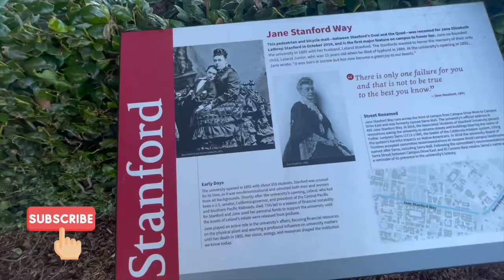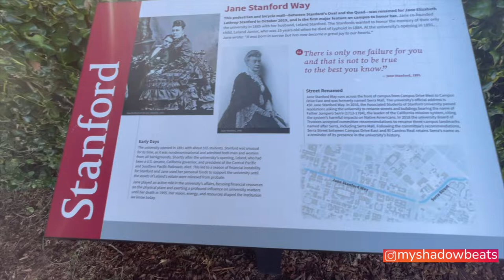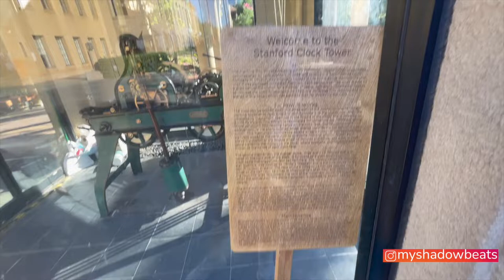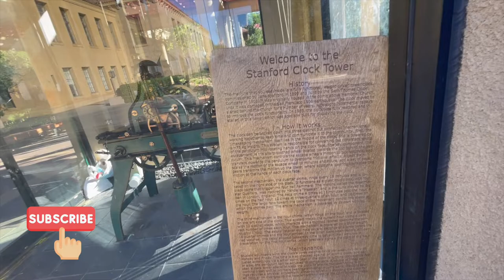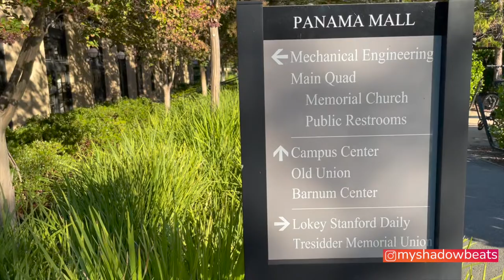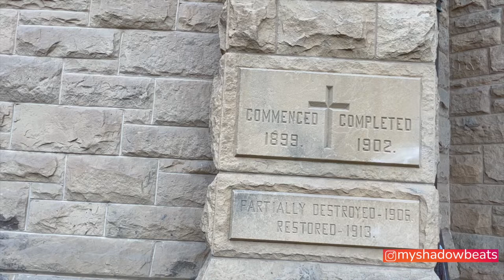VISITED GOOGLE CEO SUNDAR PICHAI'S COLLEGE | STANFORD UNIVERSITY | US TRAVEL 2022 | MYSHADOWBEATS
This is my first trip to US and I am super excited for the journey. Today, I visited to one of the biggest universities of the world in US. The college where Google CEO, Sundar Pichai and Mukesh Ambani studied. The university just blew away my mind, it was super beautiful. Do watch this video till the end and you will see how wonderful it is. Keeping looking at this space for more vlogs from my USA trip

Vlog 181: Come, let's explore together...

Much love ❤️
Thank you for your support, love you guys!
Myshadowbeats